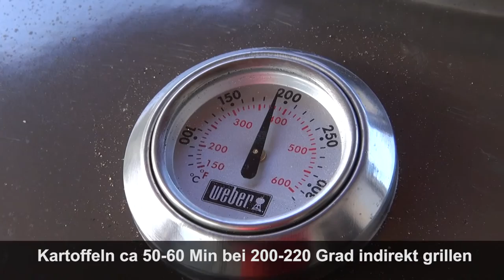Teil 1 - Truthahn Tandoori Spiesse und Kartoffeln im Grillkorb / Rotisserie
In meinem ersten Video behandeln wir das Grillen von Tandoori Spiessen  auf der Weber Rotisserie im Kugelgrill. Als Beilage machen wir Kartoffeln im Grillkorb welcher auch auf die Rotisserie montiert wird. Gegrillt wird natürlich mit Holzkohle bzw. -briketts